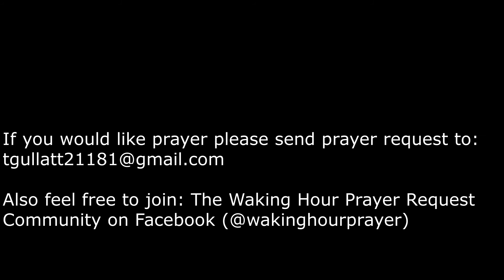DMX: GOD Can Use ANYONE!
Hello and welcome to another Talk About It Tuesday! Today we are paying homage to a man that many people knew as DMX. Rapper and actor Earl “DMX” Simmons is world known for his strong presence and raspy yell. Many more know him as prolific and even prophetic. God has angels on every corner, and we do not look the same or have the same presence. Nevertheless, God is powerful in WHOM ever he chooses to show Himself strong in, and DMX had a strong anointing and influential presence for God’s kingdom. Rest in God X, thank you for allowing God to use you on earth.

Reference Scripture: Ecclesiastes 3:16-22 (NIV)
16 And I saw something else under the sun:
In the place of judgment—wickedness was there,
    in the place of justice—wickedness was there.
17 I said to myself,
“God will bring into judgment
    both the righteous and the wicked,
for there will be a time for every activity,
    a time to judge every deed.”

If you or a loved one are in need of prayer please send prayer request to and write "prayer request" in the subject line.
Also Join the " Waking Hour Prayer Request Community."  We are here to listen and pray with you.